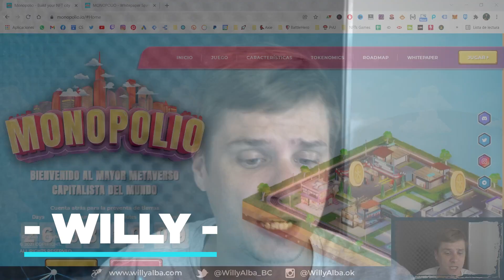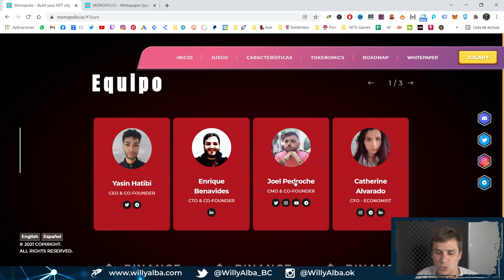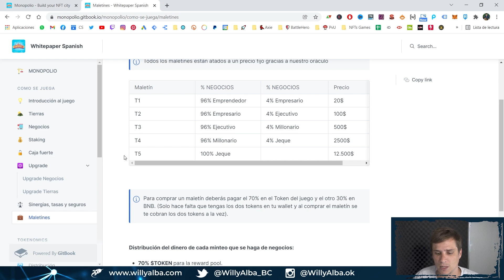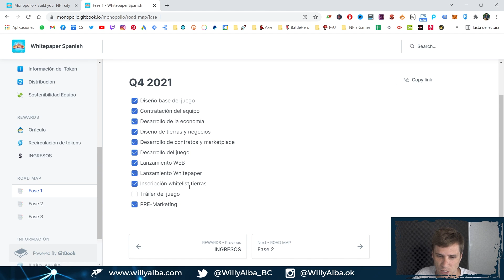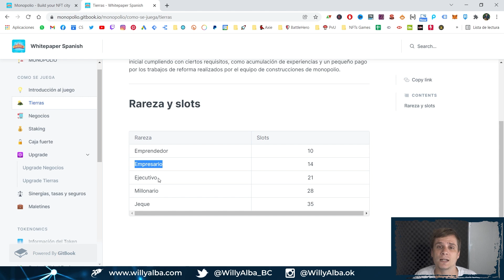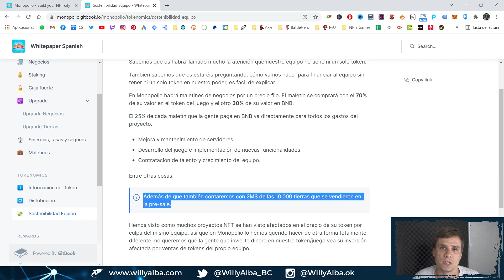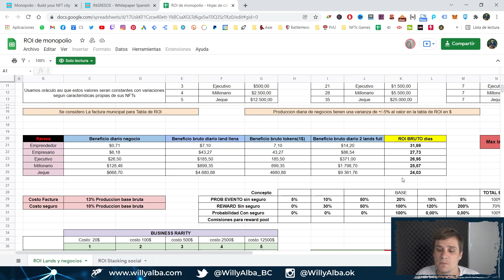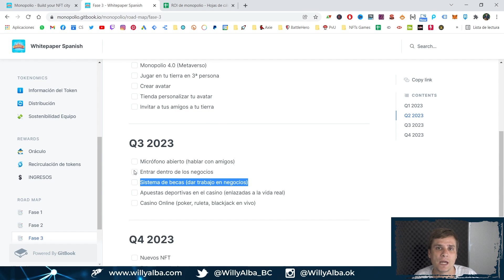MONOPOLIO (Juego NFT) 🤯 ¡Prometen GANANCIAS GIGANTES! + SORTEO! 🎁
MONOPOLIO JUEGO NFT
Nuevo juego con oráculo, que promete ganancias gigantes!! + SORTEO!!!

🌟 Crea tu cuenta en PAXFUL (y gana 5 dólares) 🌟

IMPORTANTE: Siempre recuerden que nada de lo que ven en mis videos es una recomendación de inversión... cada uno debe realizar sus propios análisis y saber que toda inversión conlleva un riesgo.